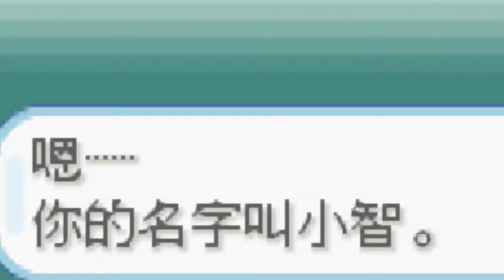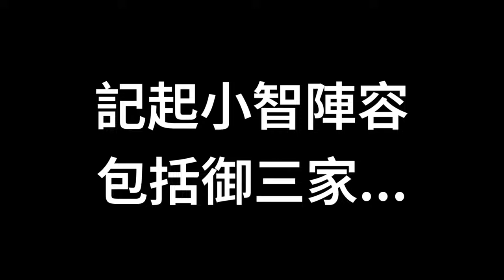Ep.1 小智陣容挑戰關東石英聯盟 ash team Pokemon FireRed 火紅版